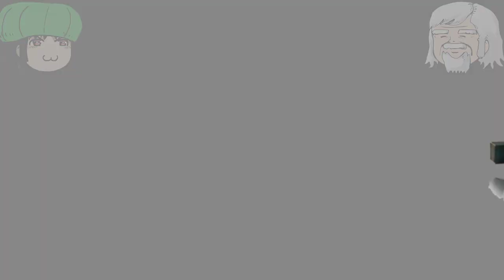【ＰＳ３版マインクラフト】大迷宮に迷い込んだ べるくら実況２２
シード値を公開しましたが、ダイヤモンドなどの鉱石の位置や場所のネタバレなどを控えて頂けたら嬉しいです。わからないままやる初見プレイだと我々二人も楽しいので
ＭＯＤ未使用、難易度ノーマル
縛りプレイなどはしません
二人ともフレンドは募集しておりませんのでご了承下さい

生は気が向いたらやる程度です